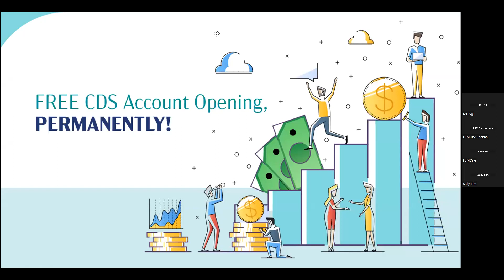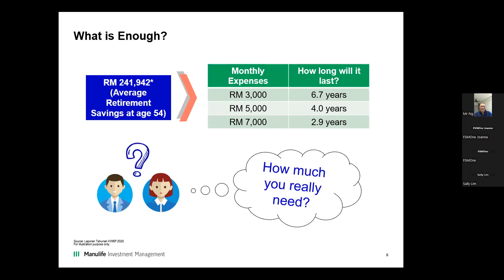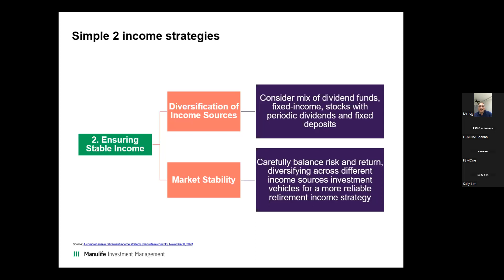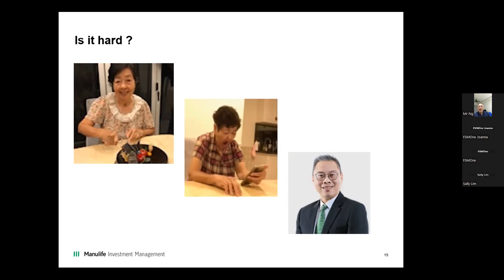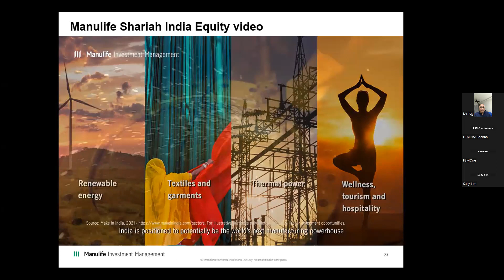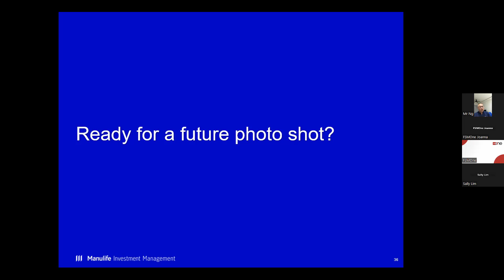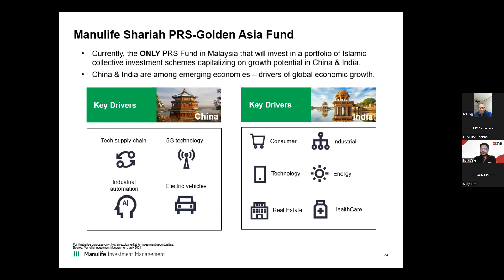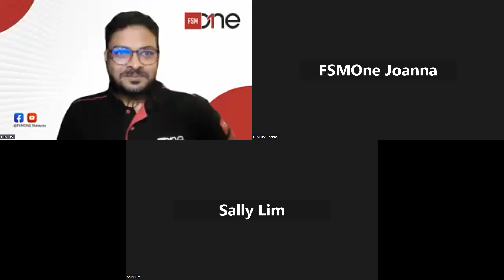Webinar: Retirement Income Streams: Creating a Lifelong Financial Plan with PRS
Discover strategies to ensure a steady income throughout your retirement years by leveraging the potential of private retirement schemes. Manulife Investment Management (M) Berhad will guide you through practical steps to build a robust financial plan, explore investment options, and address key considerations for a secure and prosperous retirement.

Don't miss this opportunity to gain valuable insights into optimizing your income streams for a fulfilling and worry-free retirement.